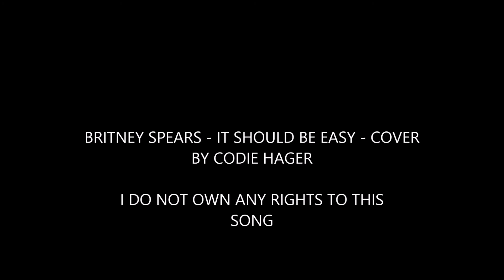Britney Spears - It Should Be Easy - Cover - By Codie Hager